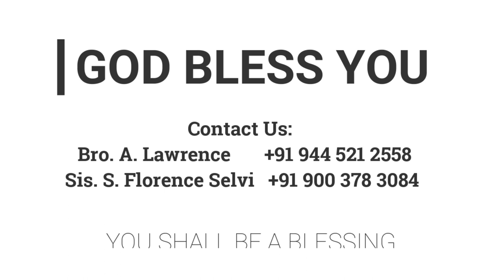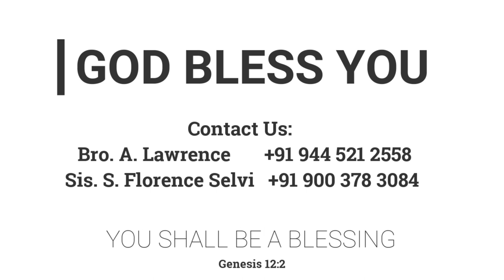ராஜாதி ராஜா | 21.01.2023 | Pr. I. வினில் சதீஷ் | Kadamalaikuntu FGPC